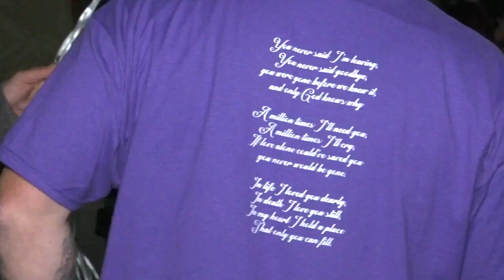Balloon release held for 12 year-old tragically killed in car crash over the weekend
Hear from her family who says her passing has shown what an impact she made on the entire community.